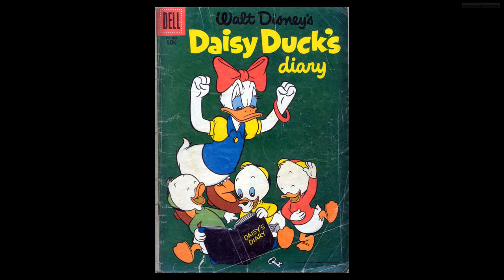DISNEY Dell Four Color Comics #0659 Daisy Duck's Diary